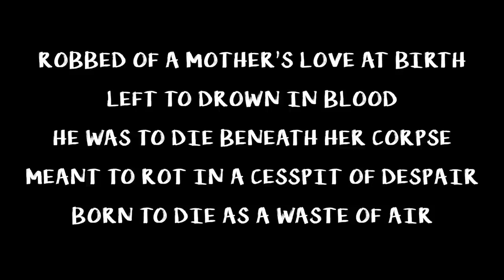Berserk - BLOOD AND GUTS - Guitar Cover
"Raised as a child one shorn of fate
In a fit of rage
He knows a violent destiny
Will await, only life by sword shall reign
And he never to death be slain"

Hi guys! It's been a while but you should know by now that I like to take my time to do these covers. In my life I value quality over quantity and I hope you don't get bored waiting.
This time I played a very powerful song from Berserk, my very favorite anime. Hope you like it!!